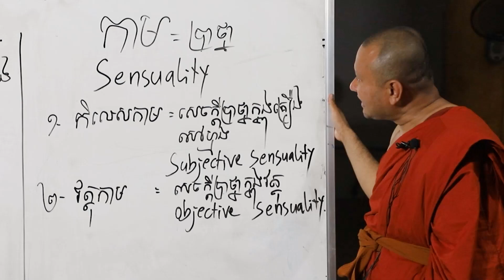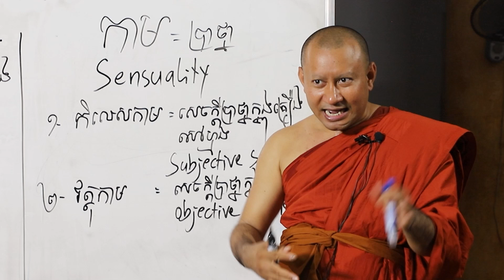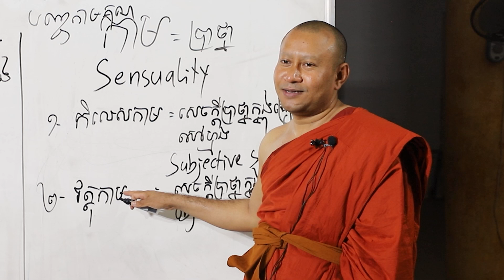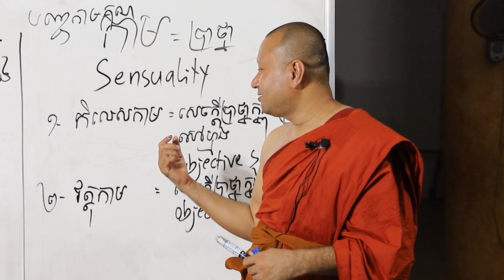កាម២យ៉ាង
សូមអរព្រះគុណ និងអរគុណ !